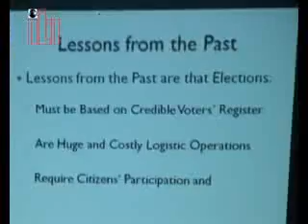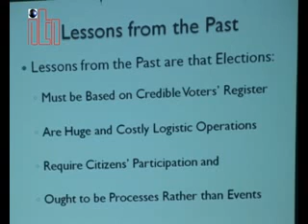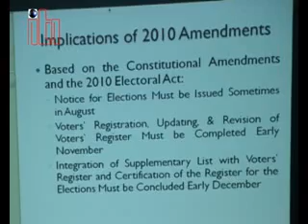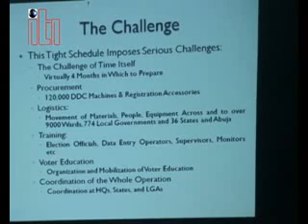Jega tutor's Zimbabwe's Defence College Student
INEC Report:  Hon. Chairman of the Independent Electoral Commission (INEC), Professor Attahiru M. Jega,has assured Nigerians in the diaspora of the commissions support for their aspiration